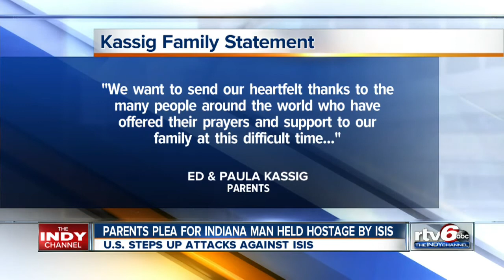Kassig family releases letter from captive son